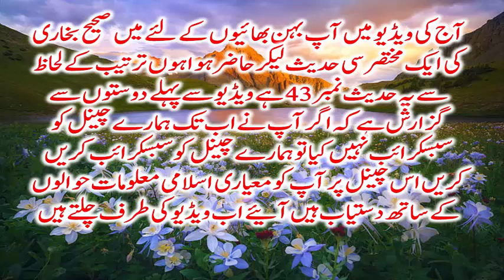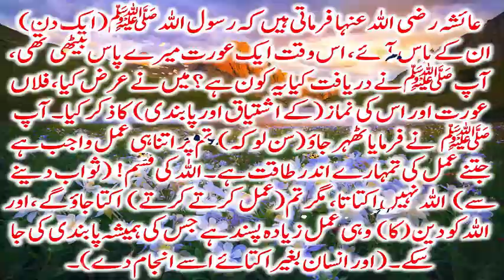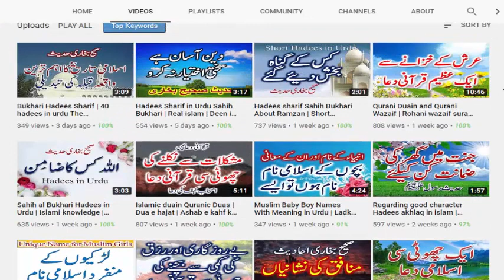Short Hdees Pak in Urdu Sahi Al Bukhari | the best deed in the sight of Allah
Narrated 'Aisha: Once the Prophet came while a woman was sitting with me. He said, "Who is she?" I replied, "She is so and so," and told him about her (excessive) praying. He said disapprovingly, "Do (good) deeds which is within your capacity (without being overtaxed) as Allah does not get tired (of giving rewards) but (surely) you will get tired and the best deed (act of Worship) in the sight of Allah is that which is done regularly."

ہم سے محمد بن المثنی نے بیان کیا، ان سے یحییٰ نے ہشام کے واسطے سے نقل کیا، وہ کہتے ہیں مجھے میرے باپ (عروہ) نے عائشہ رضی اللہ عنہا سے روایت نقل کی کہ رسول اللہ صلی اللہ علیہ وسلم (ایک دن) ان کے پاس آئے، اس وقت ایک عورت میرے پاس بیٹھی تھی، آپ نے دریافت کیا یہ کون ہے؟ میں نے عرض کیا، فلاں عورت اور اس کی نماز (کے اشتیاق اور پابندی) کا ذکر کیا۔ آپ صلی اللہ علیہ وسلم نے فرمایا ٹھہر جاؤ (سن لو کہ) تم پر اتنا ہی عمل واجب ہے جتنے عمل کی تمہارے اندر طاقت ہے۔ اللہ کی قسم! (ثواب دینے سے) اللہ نہیں اکتاتا، مگر تم (عمل کرتے کرتے) اکتا جاؤ گے، اور اللہ کو دین (کا) وہی عمل زیادہ پسند ہے جس کی ہمیشہ پابندی کی جا سکے۔ (اور انسان بغیر اکتائے اسے انجام دے)۔

Hadith in Roman Urdu
Hum se Muhammed bin Al-Muthanna ne bayan kiya, un se Yahya ne Hishaam ke waaste se naql kiya, woh kehte hain mujhe mere baap (Urwah) ne Aisha Radhiallahu Anha se riwayat naql ki ke Rasoolullah Sallallahu Alaihi Wasallam (ek din) un ke paas aaye, us waqt ek aurat mere paas baithi thi, Aap ne daryaaft kiya yeh kaun hai? Main ne arz kiya, falaan aurat aur us ki namaz (ke ishtiyaaq aur paabandi) ka zikr kiya. Aap Sallallahu Alaihi Wasallam ne farmaaya thehar jaao (sun lo ke) tum par utna hi amal waajib hai jitne amal ki tumhaare andar taaqat hai. Allah ki qasam! (sawab dene se) Allah nahi uktaata, magar tum (amal karte karte) uktaa jaaoge, aur Allah ko deen (ka) wahi amal ziyada pasand hai jis ki hamesha paabandi ki jaa sake. (Aur insaan baghair uktaaye use anjaam de).